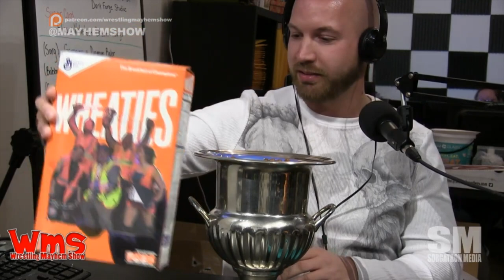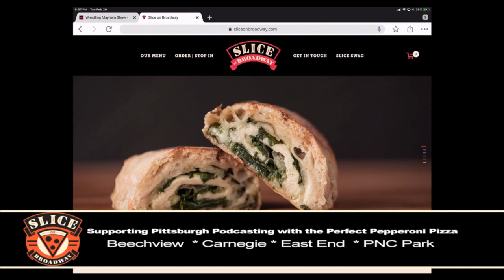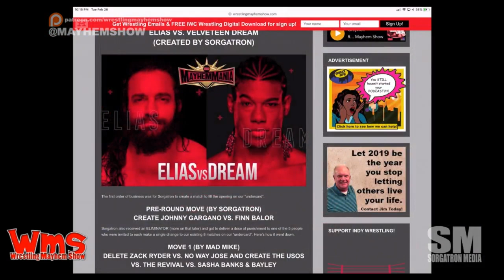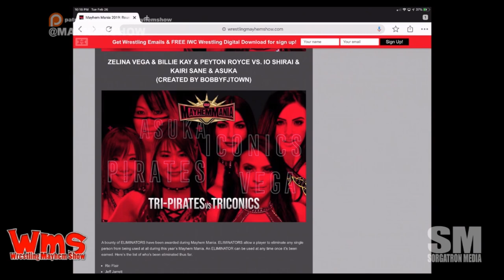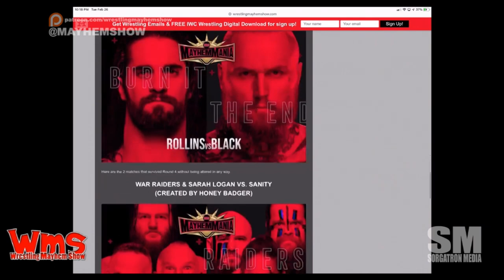Wrestling Mayhem Show 655: Safety Guaranteed - OSHA Approved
It's a little bit of chaos this week as Mad Mike, Mainstream Matt, and Sorg are joined in studio by OSHA, Inc.'s Ronnie Starks, Dan Sandwich, and Tatiana Rose.

    We had a chance to see Fighting With My Family and are sharing some thoughts.
    Spoiler: If you know Paige's career, prepare to be confused a little by Fighting With My Family.
    We talk with OSHA, Inc about the sweet Royal 8 Cup from Black Diamond Wrestling
    We wrap up the show with this week's MayhemMania moves.
    What did we learn from wrestling this week?

Follow our stable on Twitter: Ronnie Starks (@starkswrestling), Dan Sandwich(@mToSandwich), Tatiana Rose(@MssTatianaRose), Matt (@MainstreamMat), Sorg (@Sorgatron), Mad Mike (@MadMike4883) and a cast of Mayhem Mania participants!